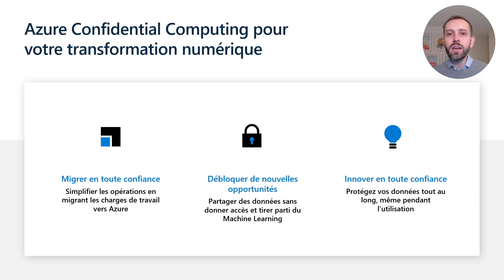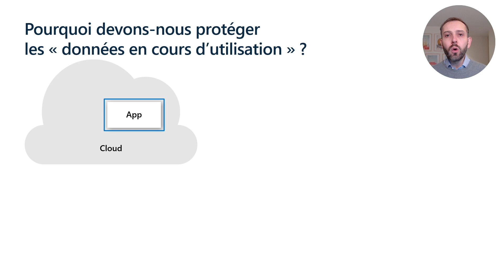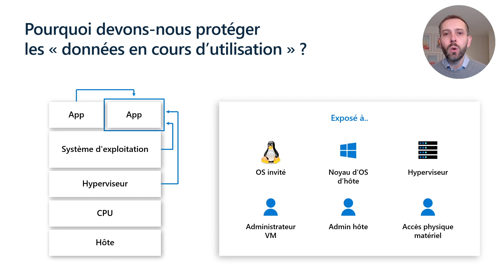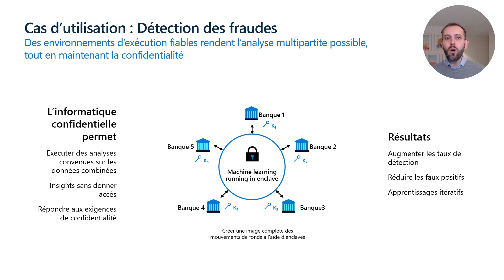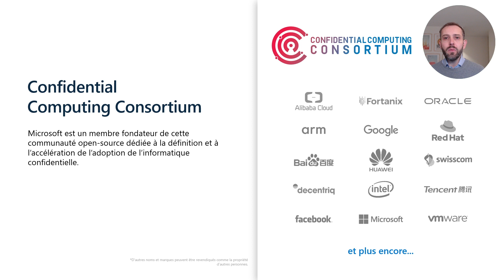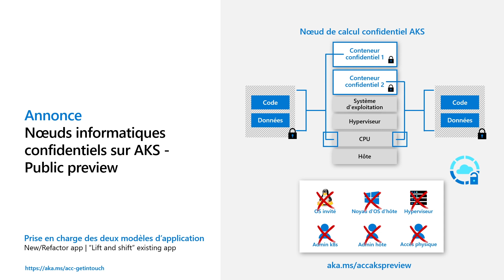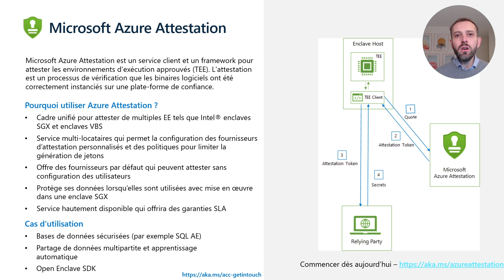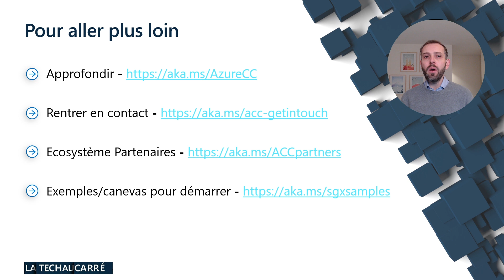[TECH AU CARRE] Tout ce que vous devez savoir sur Azure Confidential Computing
Dans ce 2e épisode de la saga "protégez le cycle de vie des données les plus sensibles dans Azure", Arnaud Jumelet explique en 15 minutes chrono tout ce que vous devez savoir sur Azure Confidential Computing.